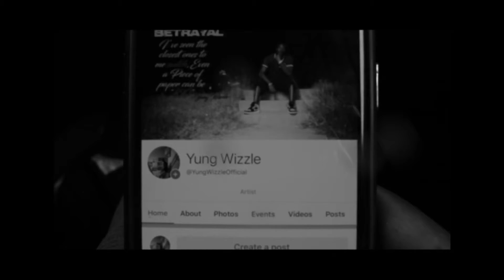Yung Wizzle A.N.S “Official Trailer Teaser”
Yung Wizzle gives a trailer teaser of what to come with the remakes of A.N.S “ Another N*gga Shot”